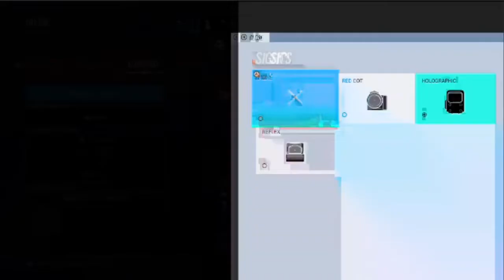Rainbow Six Siege | Spooky Ghost Lady Pulls out the Fifty! | Ep 8